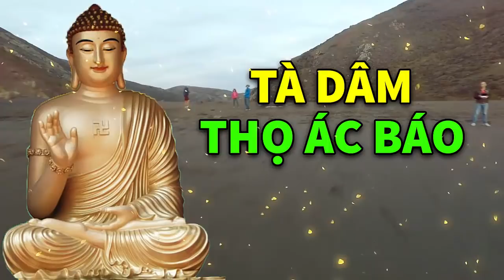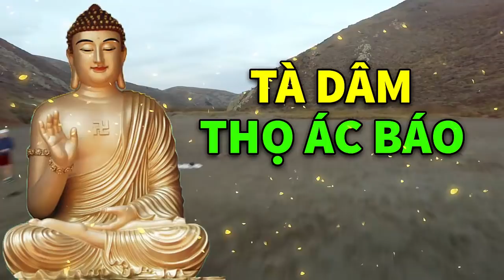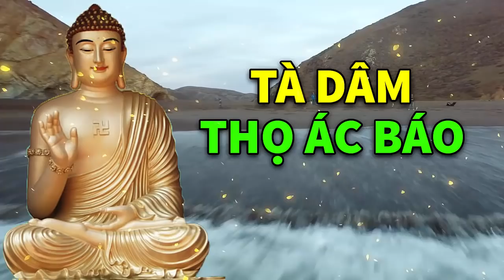Kể Truyện Đêm Khuya, Đường CÔNG DANH Sự Nghiệp Sẽ Tan Thành Mây Khói Nếu Như Bạn Phạm Phải Tội Này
Top 20 câu chuyện phật giáo Hay Nhất :
1. Kể Truyện Đêm Khuya "Cực Hay" Một Sự Nhịn Chín Sự Lành 1 Phút Nóng Giận Ân Hận Cả Đời # Mới
2. Kể Truyện Đêm Khuya "Cực Hay" Cái Miệng Làm Hại Cái Thân, MẤT PHÚC ĐỨC Muôn Đời Nghèo Khổ !
4. Kể Truyện Đêm Khuya, 22 Câu Chuyện Cảm Động Lòng Người Về Luật Nhân Qủa ở Đời Nghe Rơi Nước Mắt
5. Kể Truyện Đêm Khuya, CON CÁI VÀ CHA MẸ Ở Kiếp Này Không DUYÊN NỢ Làm Sao Gặp Gỡ Nhân Quả Con Cái
6. Kể Truyện Đêm Khuya, Cô Gái OÁN HẬN Nhiều Đời Lấy Tình Trả Nợ Và Sự Thật ĐAU LÒNG Nghe Rơi Nước Mắt
7. Kể Truyện Đêm Khuya, GÃ XE ÔM Và CÔ GÁI Đ.I.Ế.M Chuyện Nhân Quả Phật Giáo Nghe Rơi Nước Mắt
8. Kể Truyện Đêm Khuya, Chuyện Phật Giáo Cảm Động Nghe Rơi Nước Mắt CHA BÁN MÁU Mua Áo Cho Con
9. Kể Truyện Đêm Khuya _ Nghe Để Ngủ Sâu Ngon Giấc Giàu Có An Vui Hạnh Phúc Suốt Đời # Mới Nhất
10. Kể Truyện Đêm Khuya _ Nhân Quả Và Số Phận Giàu Nghèo Cực Hay _ AUDIO Truyện Phật Giáo
11. Kể Truyện Đêm Khuya, Quá Ác Nghe Rơi Nước Mắt "Truyện BÁO ỨNG" nhân quả, Nên Nghe Dù Chỉ 1 Lần
12. Kể Truyện Đêm Khuya " ĐỨA CON HIẾU THẢO" Chặt Tay Cúng Dường PHẬT Tạ Ơn Cứu Mẹ Nghe Rơi Nước Mắt
13. Kể Truyện Đêm Khuya "Thứ Đáng Sợ Nhất Trên Thế Gian" Chuyện Phật Giáo Nhân Quả Hay Nghe Rơi Nước Mắt
14. Kể Truyện Đêm Khuya, 7 LẦN ĐẦU THAI Vẫn Chưa Trả Hết Nghiệp Nhân Quả Báo Ứng Không Sai 1 Ly
15. Kể Truyện Đêm Khuya, Vì Sao C.H.Ế.T BẤT KỲ TỬ Bánh Xe Nhân Qủa Không Bỏ Sót 1 Ai Nghe Rơi Nước Mẳt
16. Kể Truyện Đêm Khuya, 20 Năm MỔ LỢN Tích Góp Bỗng Chốc TÁN GIA BẠI SẢN Qủa Báo Sát Sinh Thật Đáng Sợ
17. 6 Câu Chuyện Phật Giáo Hay Nhất khiến Người Nghe Giật Mình Tỉnh Ngộ | # Mới Nhất
18. Kể Truyện Đêm Khuya Cực Hay "Nàng Dâu Bất Hạnh" Chuyện Nhân Quả Báo Ứng Chọn Lọc # Mới Nhất
19. Kể Truyện Đêm Khuya, "TRƯỚC NGÀY CH.Ế.T" Diêm Vương Luôn Gửi Cho 3 Thông Điệp Muốn Biết Thì...
20. Kể Truyện Đêm Khuya "Tham Quá Thành Thâm" Đứa Con Tham Ăn Bất Hiếu Nhận Được Cái Kết Không Ngờ ...!